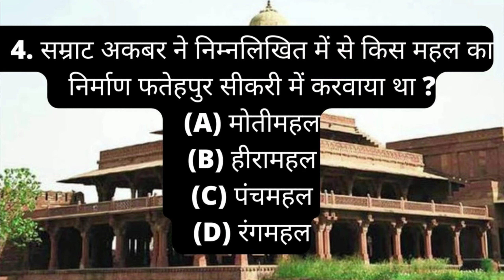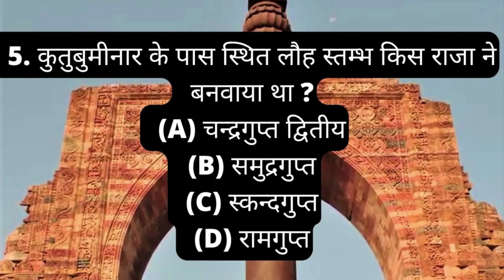Think Fast & play the 5 Seconds Rule Game | indian history questions | gk questions with answer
Welcome to The Quizone. I have prepared general math gk quiz question with answer. First of all you should solve the question by yourself than see the answer. By doing this manner you would gain the mathematics general knowledge question and answer. I hope this general math gk quiz question with answer helps you lot. ✅

5 Questions:-
ताजमहल की डजाइन तैयार करने वाला वास्तुकार कौन था?
चित्रकला की गांधार शैली का सूत्रपात किसके व्दारा किया गया था?
कुचीपुड़ी नृत्य कहाँ आरम्भ हुआ था?
अकबर ने फतेहपुर सीकरी में कौन सा महल बनवाया था?
कुतुब मीनार के पास स्थित लौह स्तंभ किस राजा ने बनवाया था?

MY GEARS:-

Syvo S -1000 PRO (170CM) Tripod for DSLR, Camera

DIGITEK® 3-Axis Handheld Gimbal Stabilizer for Smartphones

Fast Screen Recorder - 1 PC, 1 Year

Filmora 11 Video Editor | Lifetime License | 1 PC

Quick Heal | Total Security | 1 User | 1 Year

CAMERA Canon 200D Mark 2

LIGHT STAND (SOFTBOX)